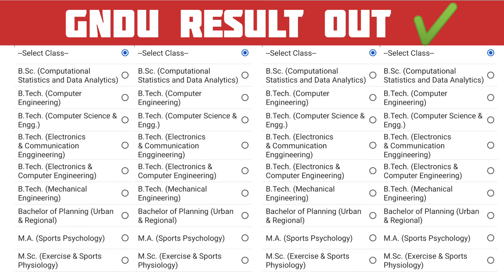GNDU RESULT 2024 OUT NOW 😱 BREAKING NEWS 🎆 2ND / 4TH / 6TH SEMESTER 💥 GNDU RESULT NEWS TODAY